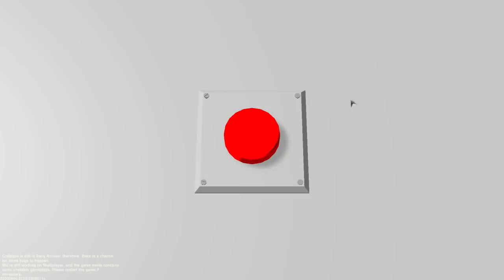DUNIA SURVIVAL BARU dengan JOB SKILL!? |CrafTopia Indonesia